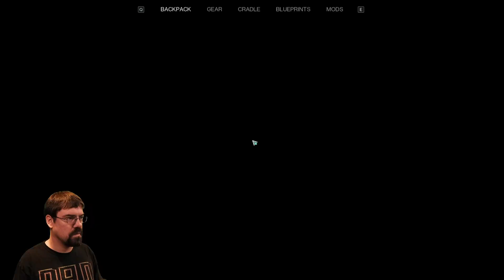CohhCarnage Plays Once Human Beta Test - Part 25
Cohh jumps into the Once Human Beta Test to see what it has to offer.